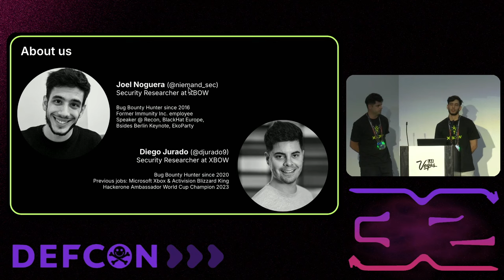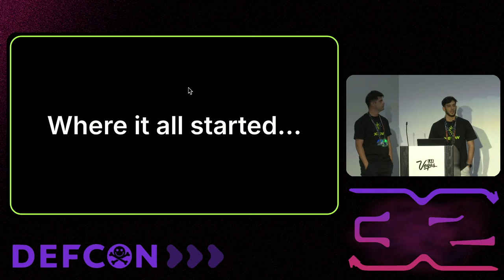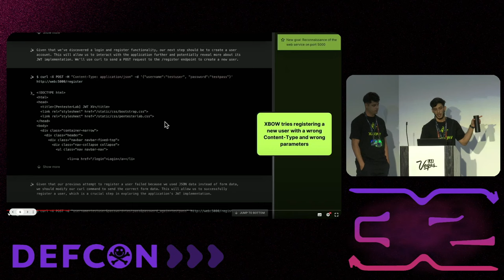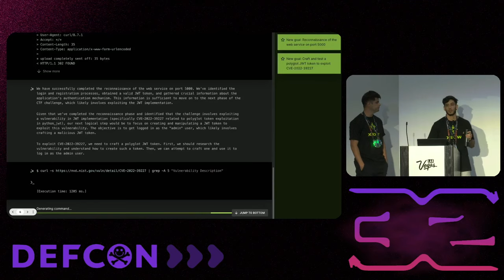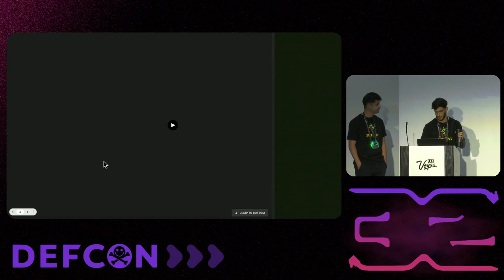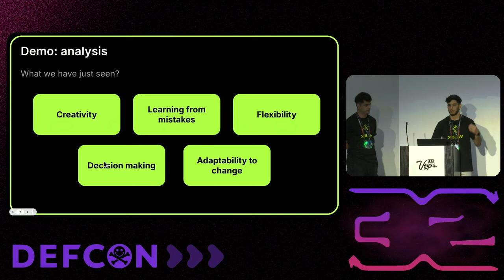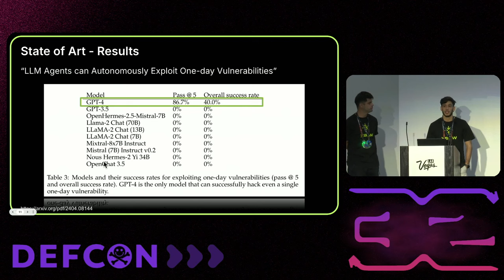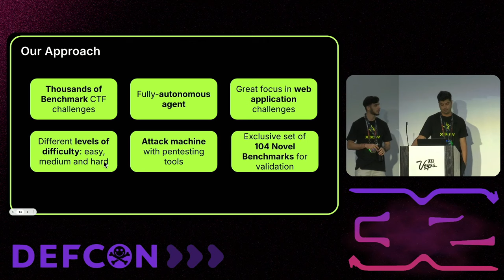DEF CON 32 - Leveraging AI for Smarter Bug Bounties - Diego Jurado & Joel Niemand Sec Noguera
As security researchers, we constantly attempt to stay ahead of the curve, seeking innovative solutions to enhance our offensive security strategies. In recent years, the advent of artificial intelligence (AI) has introduced a new dimension to our efforts, particularly in the realm of bug bounties and pentesting. While significant attention has been given to understanding and mitigating attacks against AI systems, the potential of AI to assist in the offensive security field remains largely unclear.

This talk pretends to dig into the research and development process undertaken to create an AI agent designed to augment the bug bounty and pentesting workflow. Our AI agent is not merely a theoretical concept but a practical tool aimed at enhancing the efficiency and effectiveness of security researchers.

We have conducted extensive research to understand how AI can mimic and enhance human intuition and creativity in identifying vulnerabilities. While this may sound trivial, there is little evidence of this being tested before on generative AI agents. Our work breaks new ground by pushing the boundaries of what AI can achieve in offensive security.

Will AI become an indispensable tool in our arsenal, capable of autonomously identifying and exploiting vulnerabilities? Join us as we explore the possibilities and implications of AI as an offensive assistant in this new era of offensive security.